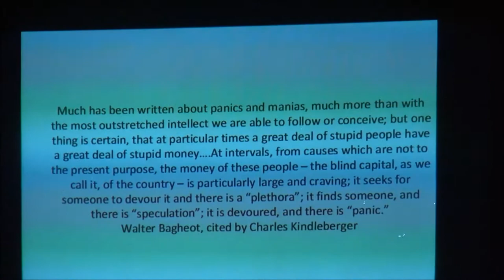John Grahl - Kriza evroobmočja in konec socialne Evrope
John Grahl je profesor ekonomije na Poslovni šoli Univerze Middlesex. Raziskuje probleme evropske integracije, posebej v povezavi z reformami financ, pokojninskih sistemov in trgov delovne sile. Je dejaven član skupine evropskih ekonomistov EuroMemo, ki išče alternativno strategijo Evropske unije.

Povzetek predavanja:
Walter Bagehot je v znani študiji The English Constitution izpostavil razliko med ceremonialnim in dejanskim delom angleške politične ureditve: monarhija je le parada, medtem ko imata dejansko moč vlada in parlament. Če enako razlikovanje uporabimo na primeru Evropske unije, nam to lahko pojasni razliko med socialnimi in ekonomskimi vidiki evropske integracije.

V ekonomski sferi naletimo na trdne zakone, strog nadzor nad ekonomsko politiko posameznih držav in ekonomske pravice, ki jih lahko uveljavljajo sodišča. Jedro EU je enotni trg, ki ga opredeljuje štirikratna svoboda: svoboden in neoviran pretok blaga, storitev, kapitala in delovne sile po vseh sedemindvajsetih državah članicah. Če so te pravice kršene, lahko ekonomski akterji -- običajno velike korporacije -- iščejo pravico ne le na Evropskem sodišču, temveč tudi na nacionalnih sodiščih, ki so povsem ponotranjila logiko tržne integracije.

V sferi socialnih pravic pa najdemo mehke zakone, načelne deklaracije in »odprto metodo koordinacije.« Jezik, ki ga govori EU, poudarja evropski socialni model, ki pa v realnosti ostaja abstrakcija.